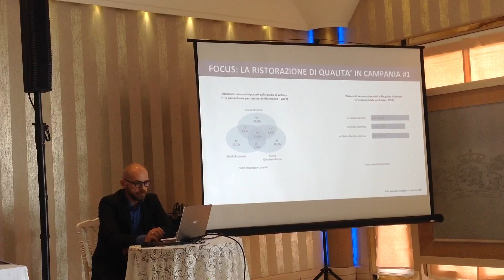Napoli Villa Lucrezio. Conferenza stampa HostMilano/APCI Chef Italia